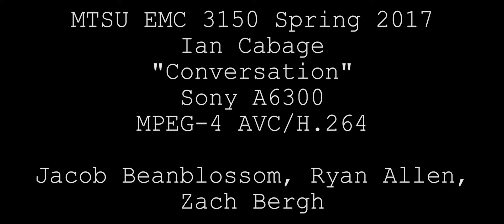Cabage S17 Conv